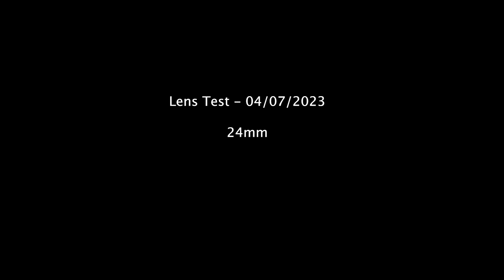Lens Test 04/07/23 - 24mm set